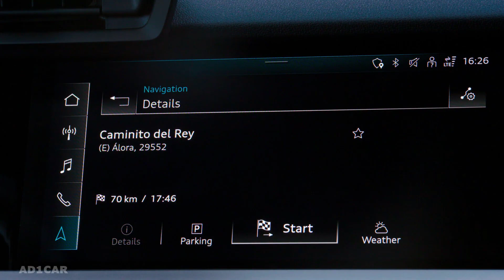2021 Audi A3 Sportback turbo blue 30 TDI S Line 116 PS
The new 2021 Audi A3 Sportback Design. Interior and Drive